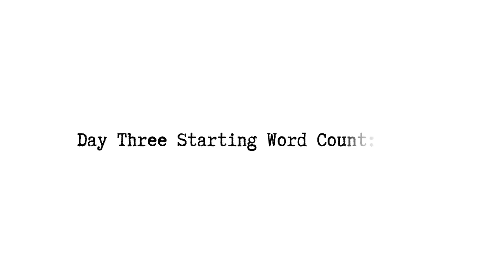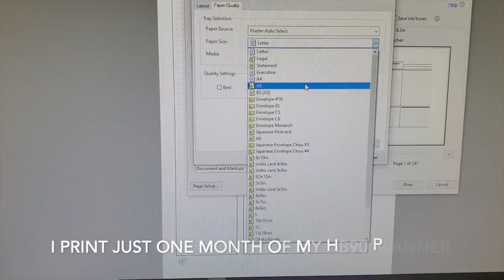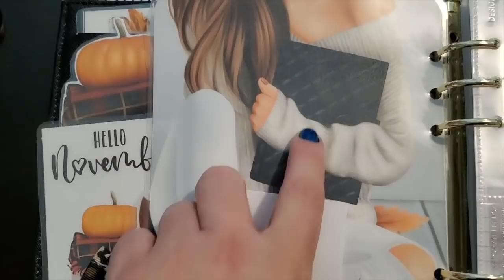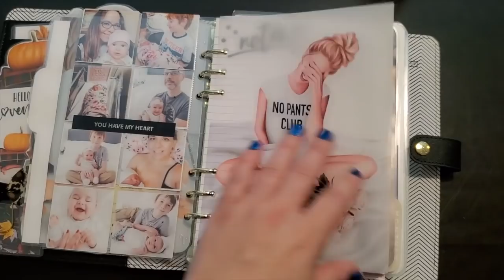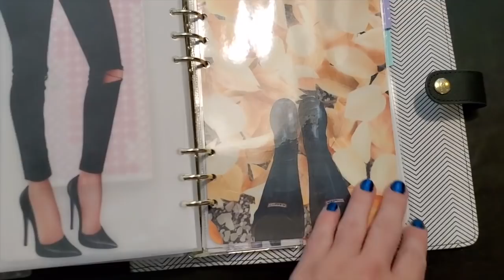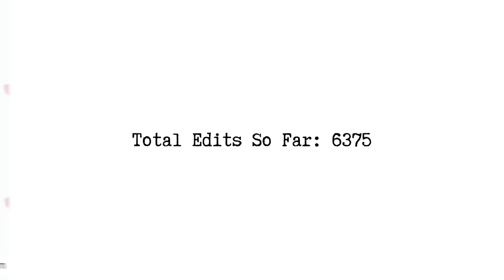😱 Unboxing My New PINK Laptop!!! [The NaNoWriMo Diaries - Day 3]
Happy Day!!! I just got my new Razer Blade Stealth 15 Quartz Pink laptop, which was a gift to myself for my 10 year anniversary of publishing my first novel, Beautiful Demons!

On Day 3 of NaNo, I also voted and set up my November A5 Kikki K Planner. Whew. A long day, but it was a good one, and I'm back on track!

Join my Word Sprints group where we do live sprints every day!  Be sure to answer the questions asked or your membership will be declined.

You can start the series with Book 1, Death’s Awakening for free!

🖤Visit me on Etsy to see my custom 90-Day planner, the HB90 Method. The Q4 Planners are available now! Also, my 2020 Goals Planner is now discounted!

🖤Want to help support me as an author? Grab my new release, The Witch’s Key, now!

Sarra Cannon
3642 Savannah Hwy

The NaNoWriMo Diaries 2020 - Day 3